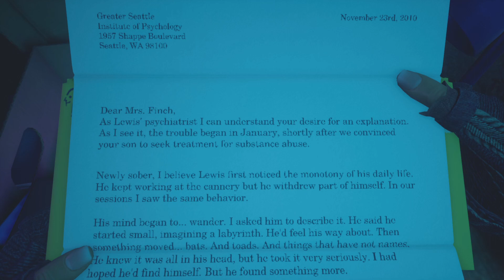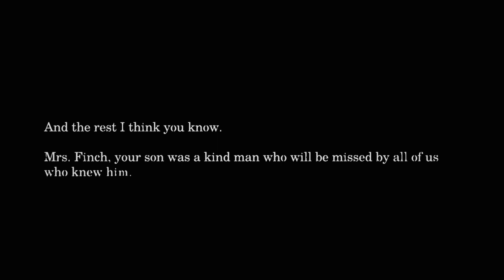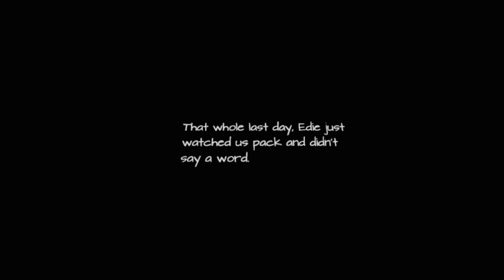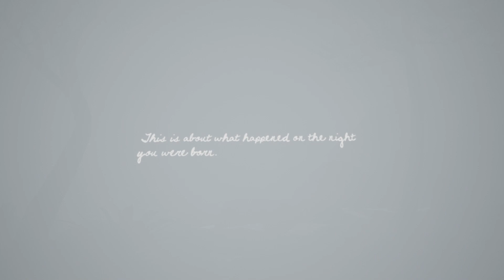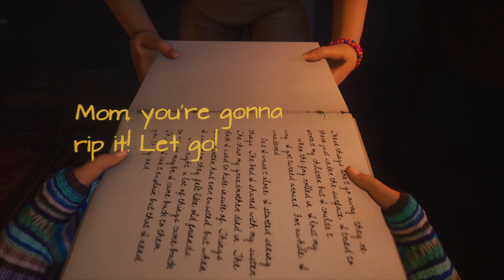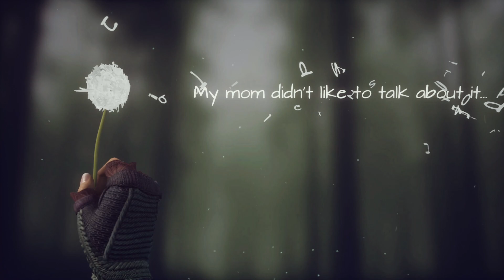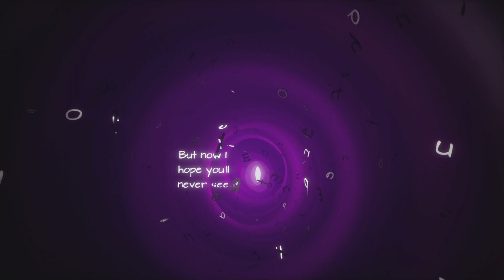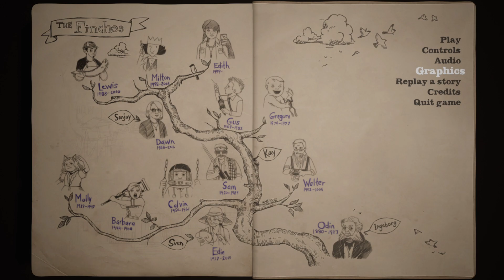📕 Der Fluch bleibt! | What Remains of Edith Finch #05 | [Deutsch/Gameplay/2023] 📕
David on Youtube

ist eine Sammlung mysteriöser Erzählungen über eine Familie im Bundesstaat Washington.

Gameplay und Handlung der Geschichten sind so unterschiedlich wie die Finches selbst. Was sie jedoch alle gemeinsam haben, ist die Ich-Perspektive und die Art und Weise, wie sie enden … mit dem Tod des jeweiligen Familienmitglieds.

Letztlich ist es ein Spiel, das uns die Demut und das Erstaunen über die unermessliche und unbegreifliche Welt um uns herum erfahren lässt.

Entwickelt von Giant Sparrow, dem Team hinter dem Ego-Malspiel The Unfinished Swan (Der unvollendete Schwan).

TITEL: What Remains of Edith Finch
GENRE: Abenteuer, Indie
ENTWICKLER: Giant Sparrow
PUBLISHER: Annapurna Interactive
FRANCHISE: Annapurna Interactive
VERÖFFENTLICHUNG: 25. Apr. 2017

🏧 WERBUNG 🏧

Trade Republic:
Lass Dein Geld für Dich arbeiten und werde Teil von Trade Republic! Nutze diesen Einladungslink, um Dein Depot zu eröffnen und einen Bonus zu erhalten

Crypto.com:
Benutze meinen Empfehlungslink für die Registrierung bei Crypto.com und wir erhalten beide $25 USD :)

★ ★Marvoss★ ★